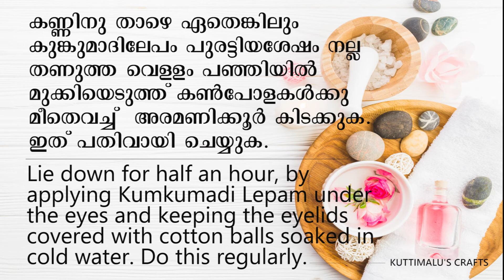How To Remove Dark Circles | കണ്ണിന് താഴെയുള്ള കറുപ്പ് നിറം മാറാനുള്ള പ്രതിവിധികൾ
കണ്ണിന് താഴെയുള്ള കറുപ്പ് നിറം മാറാനുള്ള പ്രതിവിധികൾ